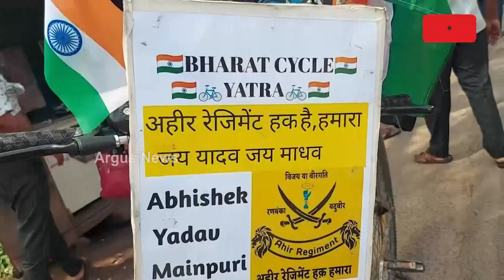21-Year-Old Boy From UP, Takes India Tour In Cycle Calls For Ahir Regiment In Army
21-Year-Old Boy From UP, Takes India Tour In Cycle Calls For  Ahir Regiment In Army.